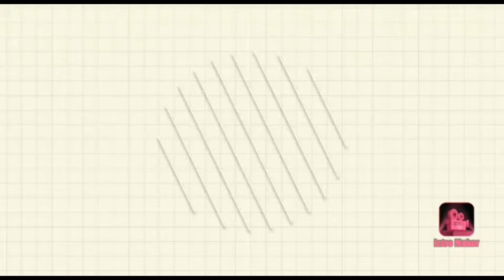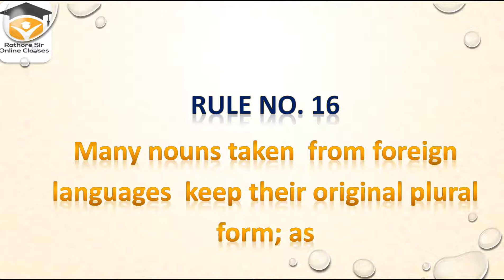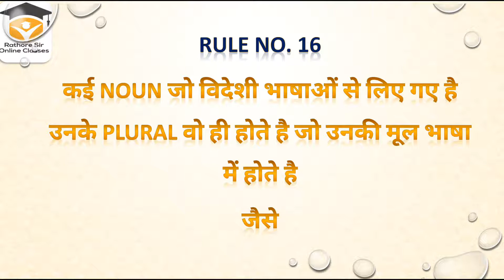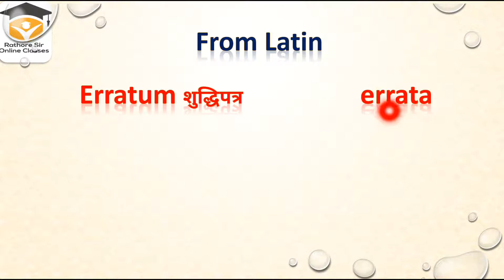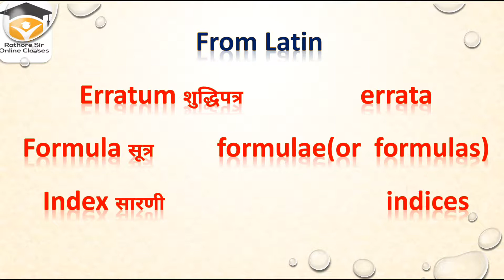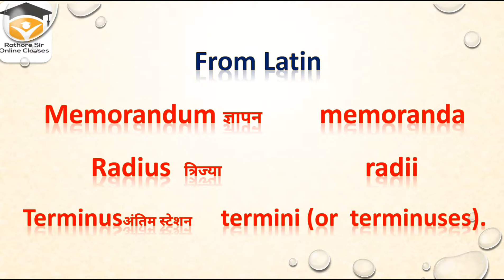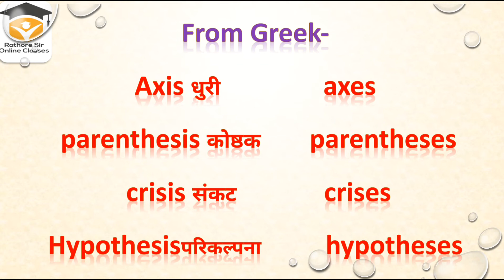Noun: Number Part 16 Singular to Plural Part 16 Wren &Martin Grammar एकवचन से बहुवचन कैसे बनाएं